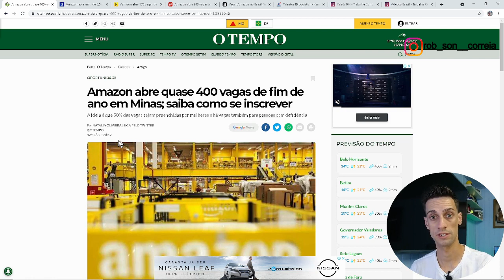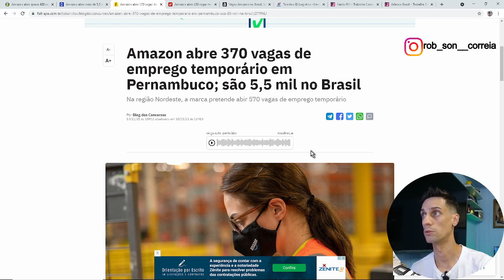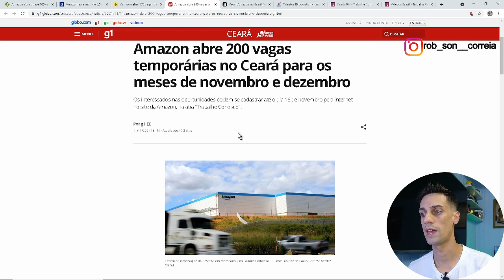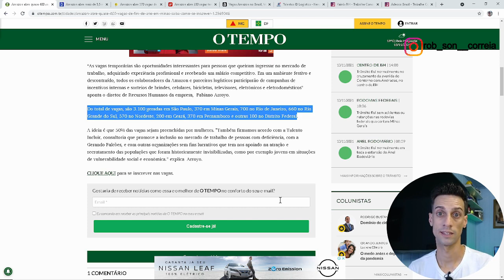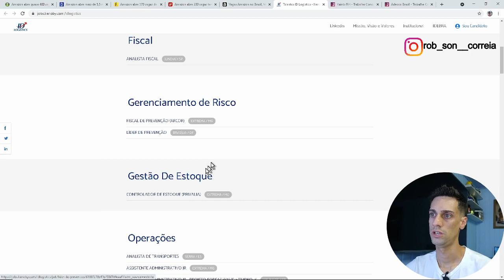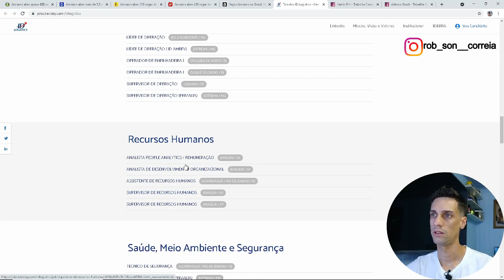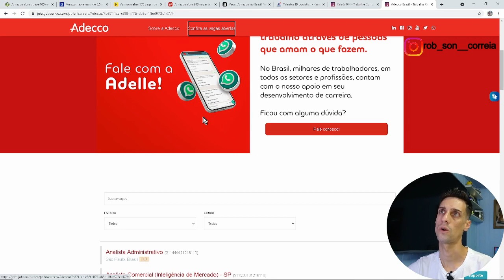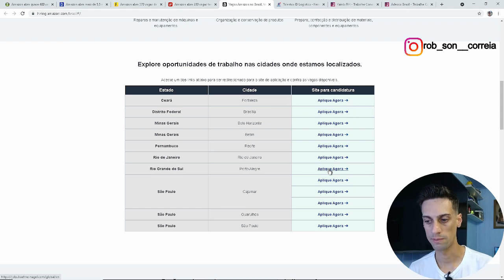Amazon - Vagas de trabalho p/ a operação Black Friday em todo Brasil! Veja como se inscrever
Neste vídeo eu trouxe oportunidades de trabalho no regime CLT e temporário para a operação de Black Friday da Amazon, vagas em várias regiões do Brasil!

Ainda não possui uma conta digital e está pagando taxas?

Seja um entregador LOGGI e faça entregas Amazon em sua região segue código de indicação: YBHFM3